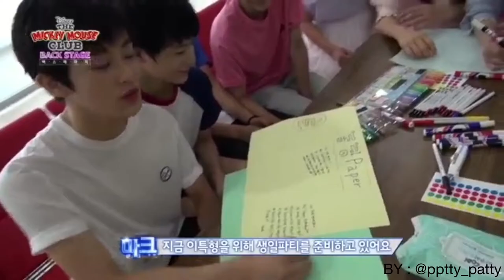[OPV] MARKNO - Mark & Jeno | Shirtsleeves